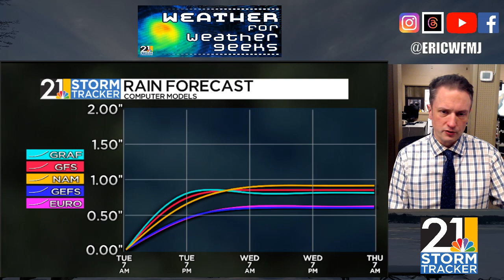2 Weeks Until The Eclipse! | Weather For Weather Geeks March 25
00:00 Intro
00:30 A Stunner Today!
01:00 Two Weeks Until Eclipse
04:55 Tuesday's Rain & More
07:10 Easter And Beyond